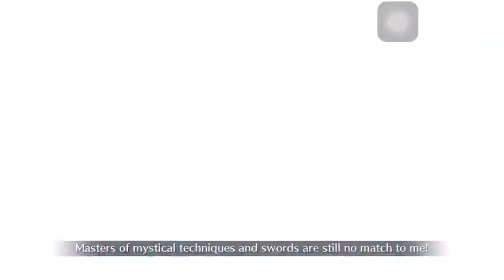S. Musashi’s bizzare adventures part 3: sharks can’t play with you unless you cut them fast enough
Gang Plank Galleon